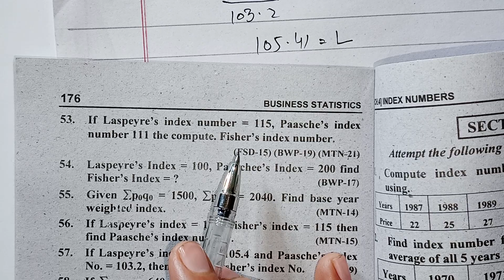q50 to 56 ch4 section-I index numbers business statistics icom part2 Nadeem Akhtar siddiq statsrauf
vq50 to 56 ch4 section-I index numbers business statistics icom part2 Nadeem Akhtar siddiq statsrauf